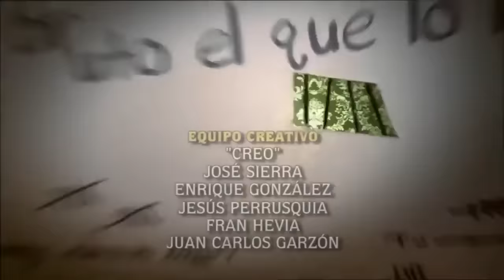La familia peluche la boda de Régulo